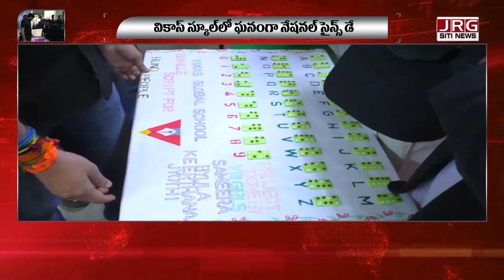వికాస్ సైన్స్ ప్రాజెక్ట్స్ ...